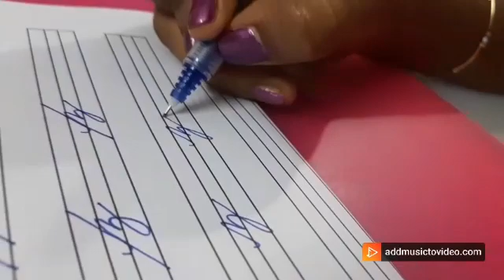Better Your Handwriting - Cursive Writing Alphabet "Z"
Video from Martin Christu Doss